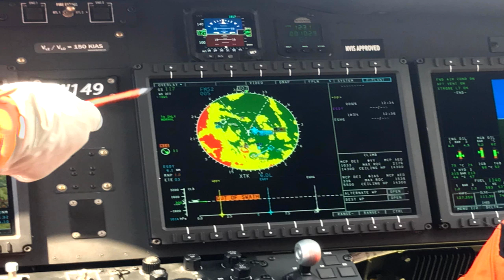10 Faktów o Leonardo AW149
AW149 jest śmigłowcem wielozadaniowym produkowanym przez koncern Leonardo (niegdyś AgustaWestland), razem ze swoją spółką zależną PZL-Świdnik. Od niedawna pierwsze sztuki rozpoczęły służbę w Polskich Siłach Zbrojnych.
Zapraszam do sprawdzania pozostałych moich filmów i pisania w komentarzach, jakie konstrukcje wojskowe i lotnicze pokazać w najbliższym czasie.

Źródła
Nowa Technika Wojskowa Nr9/2023